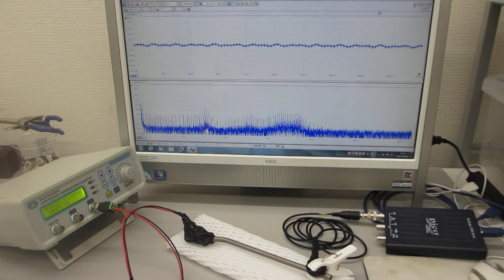超音波と表面弾性波の組み合わせによるダイナミック制御実験（超音波システム研究所）